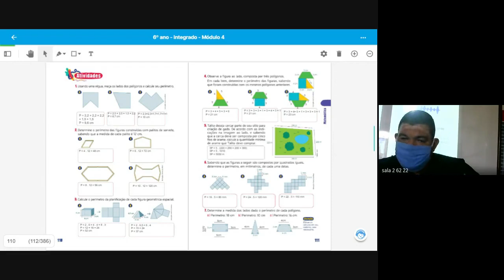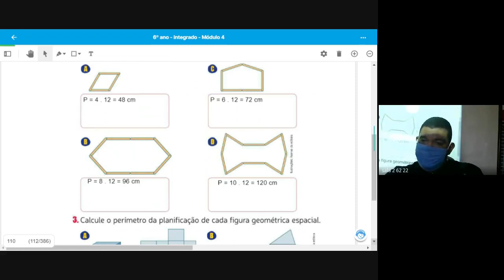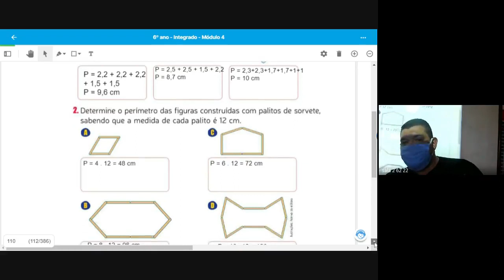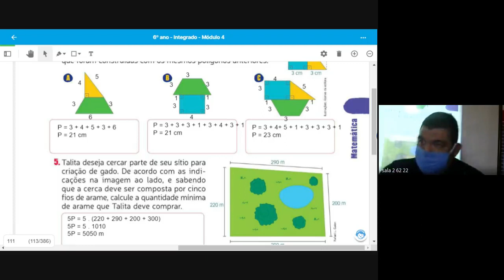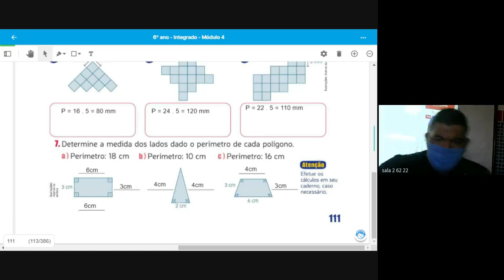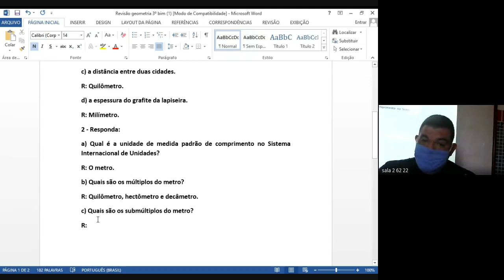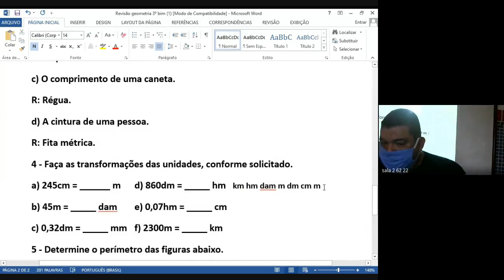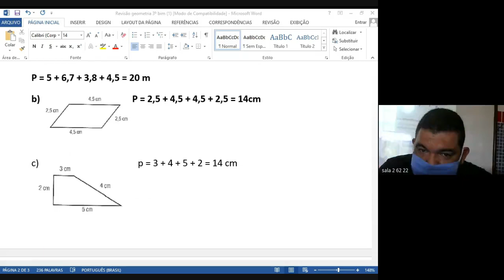62 MATEMATICA 1